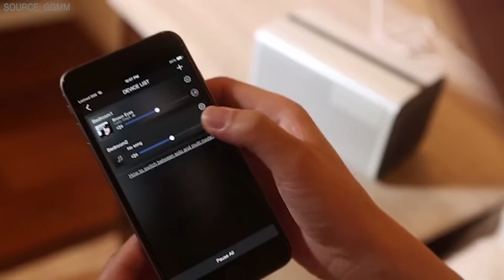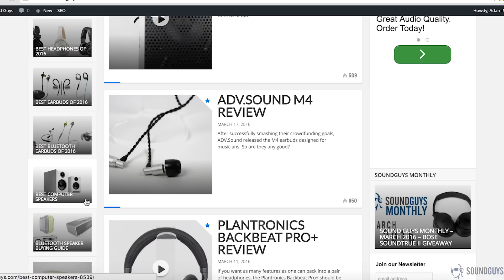Sound Guys Monthly - April 2016 - CB3 Ultra Slim Giveaway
A lot happened this past month and there are some really cool things to look forward to in the world of audio. We also have a giveaway with a twist in this episode of Sound Guys Monthly.